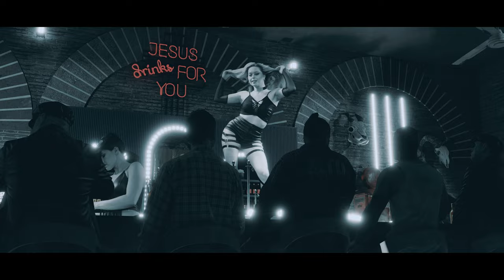INSANIA - Jedeme peklo (Official video)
INSANIA tasí své zbraně v novém videoklipu z prostředí kriminálního podsvětí plného gangsterů, striptérek, alkoholu a vražd. Připravte se, v Brno Sin City teče červená!

Video by Cyberolas

LYRICS:
Bliky-blik, hlavou blikanec, tvá bestie musí ven,
cinky-link, vesele ti cinká messer s boxerem.
Šmiky-šmik, soráč, kámo, rudá je barva vášně,
chytni život pevně pod krkem, aby tě bral vážně.

Hopsasa, teď jedeme peklo, jedeme spálenou zem,
hejsasa, temně radují se messer s boxerem.
Když vyceníš zuby, můžeš o nějaký přijít,
je důležitý se neposrat, není důležitý přežít.

Jedeme peklo, zlý a surový.
Máš komu věřit? Velký kulový.
Jedeme oheň v plný palbě často.
To je splynutí duší z nuly na sto.

Bang-bang-bang, tak šíří víru revolverem
náš gang, najdi pět rozdílů mezi dobrem a zlem.
Život a smrt, to je stejná pakáž, stejnej očistec,
jestli na tebe něco zkusí, je to jejich věc.

Šplouchy šplou, chlast proudí dovnitř a krev proudí ven,
jupí jou, tak slaví život messer s boxerem.
Vydat se cestou světla je těžší, než se zdá,
když jediná práce, co je k mání, je ta špinavá.

Hudba: INSANIA
Text: INSANIA